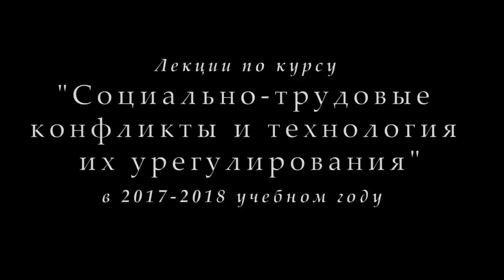М.В.Попов. 10 Беспроигрышная забастовка. (Курс СТКиТИУ, 2017-2018).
На десятой, последней в 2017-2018 учебном году лекции профессора М.В.Попова по курсу "Социально-трудовые конфликты и технология их урегулирования" по теме "Беспроигрышная забастовка" 11 декабря с докладом по коллективному договору выступили студенты и была предложена форма забастовки, позволяющая перейти безотлагательно к 6-часовому рабочему дню.

Веб-сайт

Желающие помочь Фонду Рабочей Академии могут перечислить пожертвования на карту Сбербанка:
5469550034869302